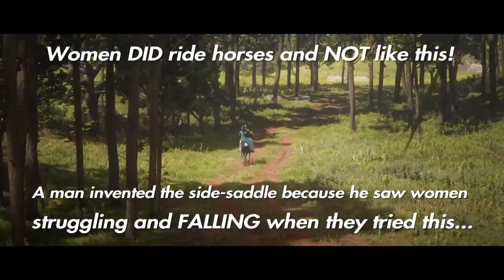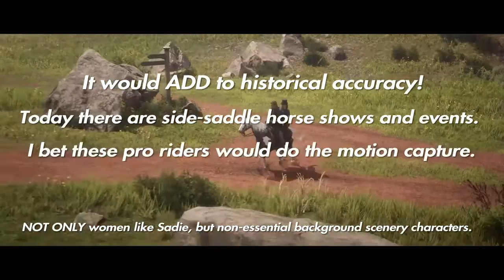RDR2; FavoriteHorse 62 more